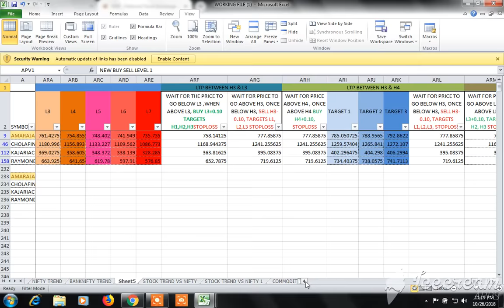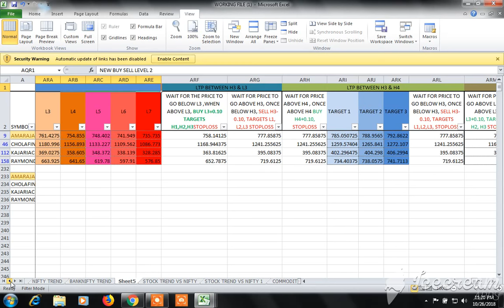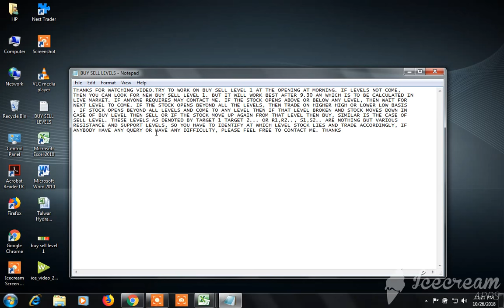BUY SELL LEVEL CUM STOCK SCANNER: VIEW FOR TOMORROW 29.10.2018